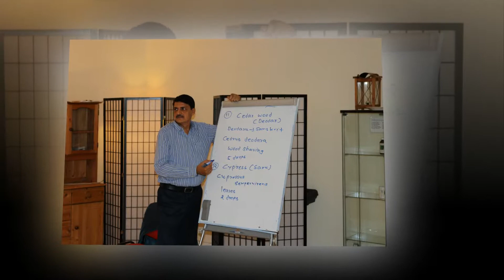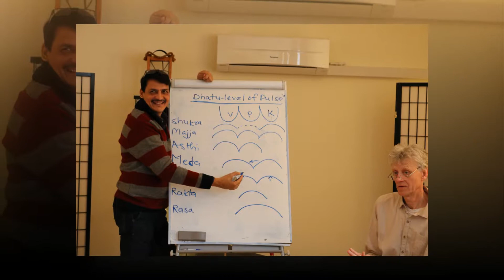May 2017 tour Sweden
Our Activities During our stay in Stockholm,Sweden 2017 May/June in Skandinaviska Ayurveda Akademin,Helenelund, Stockholm.